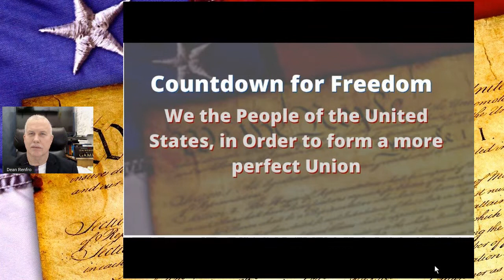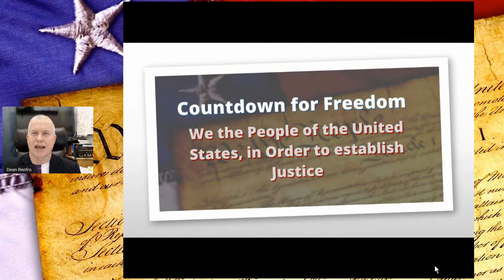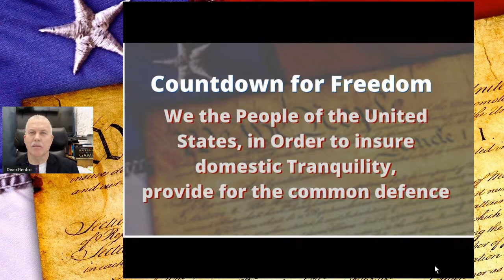Countdown for Freedom - In order to provide domestic tranquility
Countdown for Freedom - In order to provide domestic tranquility part 3 of my series on why the United States of America is a great country with an important heritage that must not be lost to ignorance, defiance or complacency.